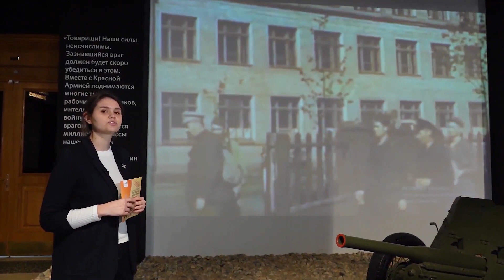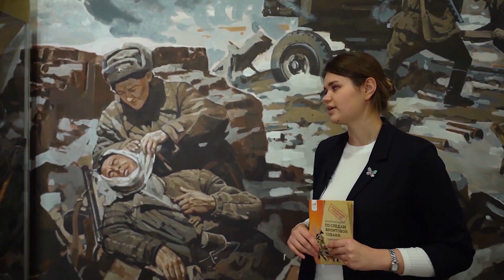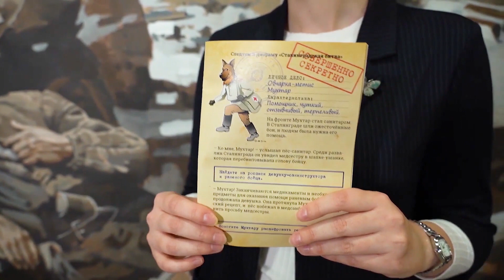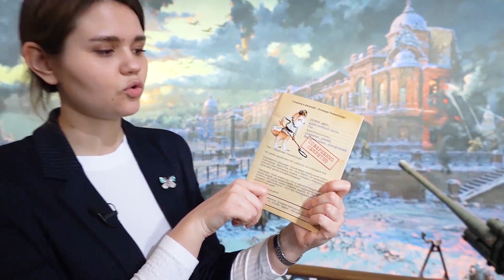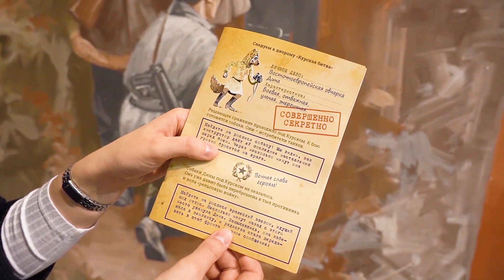Экскурсия - викторина "Фронтовая Собака"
Продолжает серию экскурсий-викторин "Фронтовая Собака"

Музей Победы запустил голосование за выбор онлайн-экскурсий

Виртуальные посетители Музея Победы смогут сами выбрать экскурсии по экспозициям. Такая возможность появилась у интернет-пользователей 23 марта. В этот день музей запустил на своем youtube-канале интерактивные онлайн-программы, в том числе для тех, кто находится в режиме самоизоляции в связи с угрозой распространения коронавирусной инфекции.

«В сложившихся обстоятельствах, я полагаю нашей первоочередной задачей является сохранить для людей возможность доступа к культурным и музейным ценностям. Несомненно легче всего это сделать в наше время с помощью интернет-технологий. Музей Победы на этой неделе запустил специальный цикл интерактивных экскурсий и викторин для детей, которые не могут сейчас посещать школы и остаются дома. Следующим шагом будет создание подобных онлайн-экскурсий и для взрослых», - отметил директор Музея Победы Александр Школьник.

Первая серия экскурсий-викторин расскажет о крупнейших сражениях Великой Отечественной войны через призму работ художников-баталлистов. Виртуальные путешественники побывают в диорамном комплексе музея и смогут внимательно рассмотреть различные элементы росписи, которые обычно ускользают от взоров посетителей. В конце программы онлайн-гостям предложат ответить на вопросы, и самые активные получат подарки от музея.

Голосование за выбор следующей серии интерактивных программ проходит на сайте музея. Организаторы предложили 4 темы:

- Обзоры военной техники: история создания и боевого применения,

- 7 самых известных фронтовых собак и их истории,

- Быт солдат во время войны,

- Маленькие герои войны и их подвиги.

Вы также сами можете предложить тему.

Ролики будут выходить регулярно. Следите за обновлениями, участвуйте в опросе!